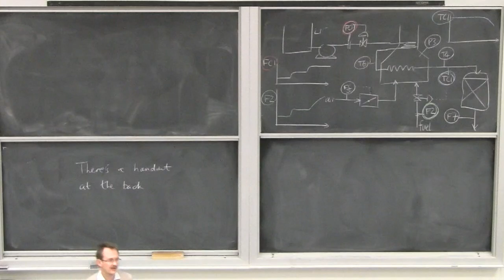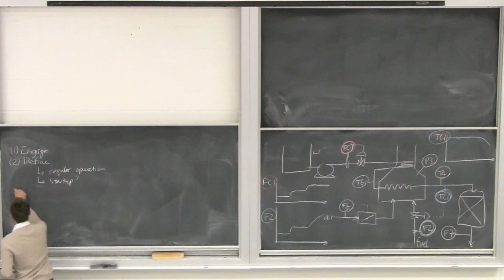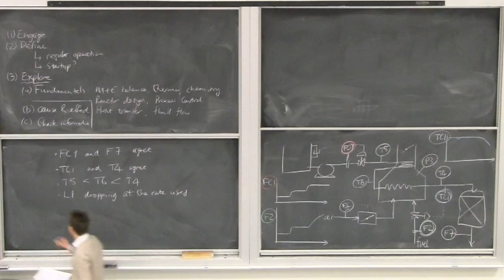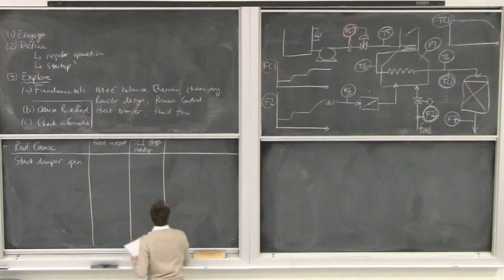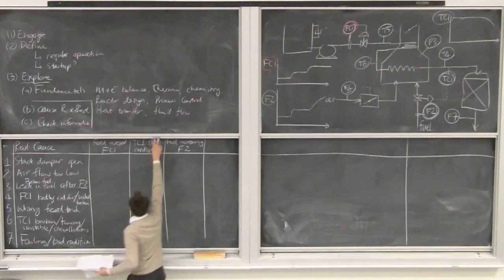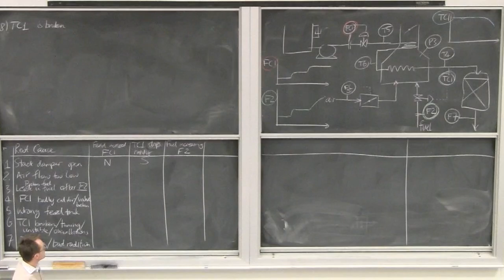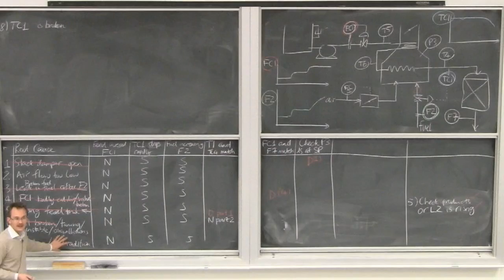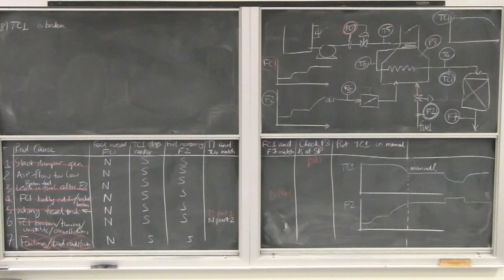Engineering Economics, Operability, Safety & Ethics - 4N4 - Class 13B - 2014